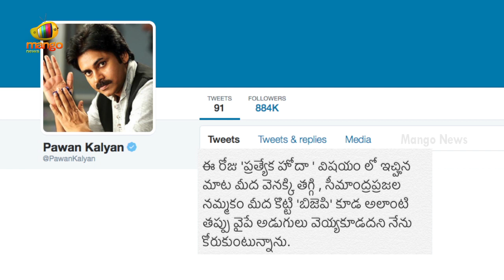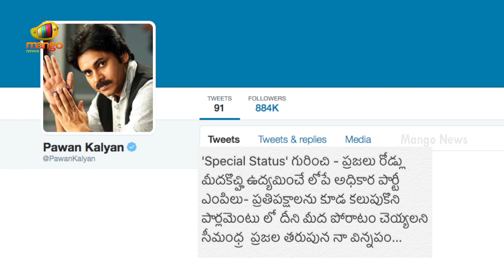Pawan Kalyan Sensational Tweets | Slams At Congress Party, Demands BJP For AP Special Status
Actor and Jana Sena Chief Pawan Kalyan expressed his strong opinions at political parties Congress and BJP. Pawan Kalyan has now lambasted Congress by cracking satires on the party remembering AP bifurcation issue in Parliament.